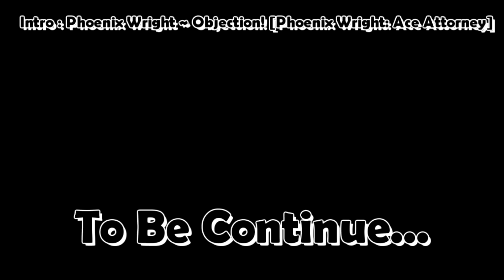감염체들이여, "분열"이 필요한가? (사령관 피닉스) [Starcraft II : Co-op]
Soul Ahn TV의 스타크래프트 2 협동전 [Starcraft II : Co-op]
임무 : 광부 대피
사령관 정화자 집행관 피닉스 플레이 때 일어난 일입니다.
동맹 사령관은 진화군주 아바투르 (아주 어려움)
같이 하시는 분은 구독자 "말티엘" 님